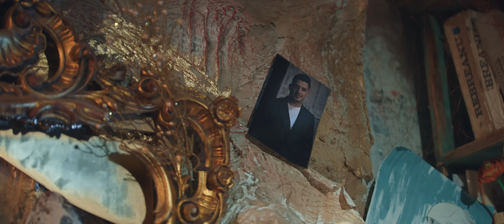Nicolae Guta ❌ @Shondy Balkanic ❌ @BogdanDLP - As Renunta 2022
Videoclip oficial cu Shondy Balkanic, Bogdan DLP si Nicolae Guta. (C) 2022 Big UP Music

🎵 Produced by Big Up Music
🎥 Video by Next Level